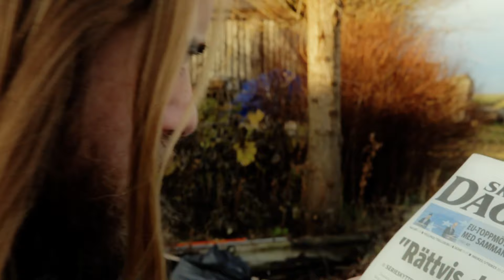Pixie Carnation | Young and Free | Official Video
Director, director of photography & editing: Henrik Christoffersson
Assistant director: Erik Fornander
Produced by: Henrik Christoffersson & Erik Fornander
Runner: Charlotte Dorph